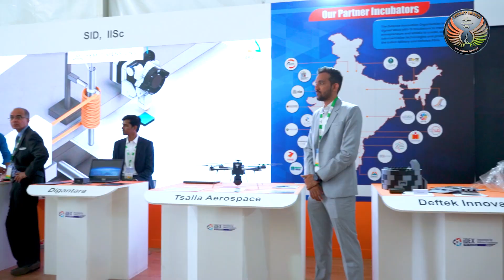Spotlight on Space And Emerging Technologies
India's largest aerospace and defence exhibition, Aero India- 2023, was held between February 13-17 at the Yelahanka Air Force Station in Bengaluru. Indian companies and start-ups showcased various indigenously developed technologies and systems at the event. These include space, aeronautical systems, electronics, microelectronic devices, computational systems, and cross-domain niche applications.  In this particular video package, we bring to you, some of the star attractions from the iDEX Investor Hub Pavilion.

Item ID:                         HZJWEPA
Author Username:                 MaikonMusic
Licensee:                        SNI Wire
Registered Project Name:         aeroindia
License Date:                    February 22nd, 2023